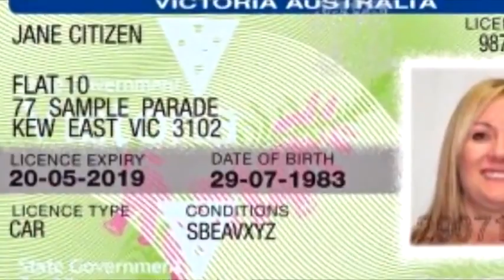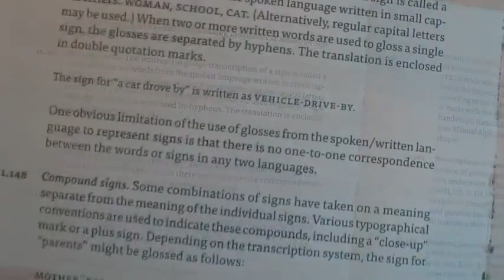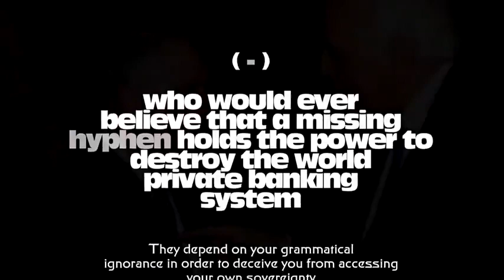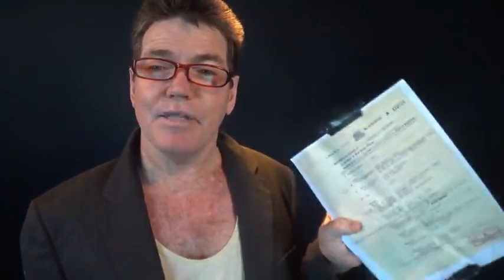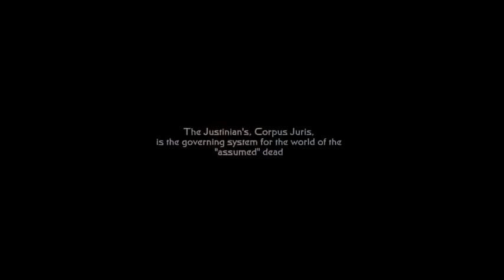The Remedy Within the World of the Dead☞ Justinian Deception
Human = Sea Monster (is a Fiction)